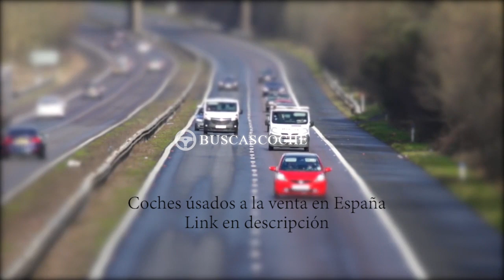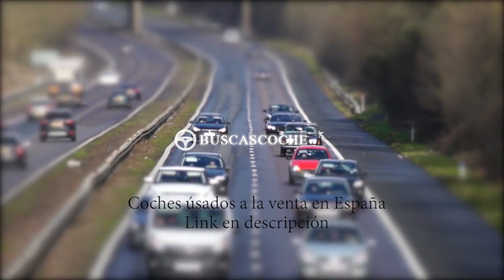Audi A5 desde 938€, mejores ofertas